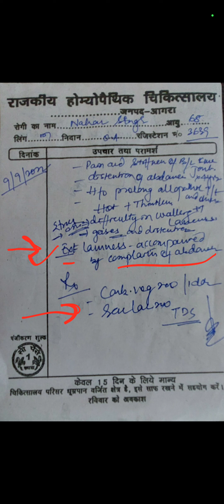a small case with follow up of Arthritis .